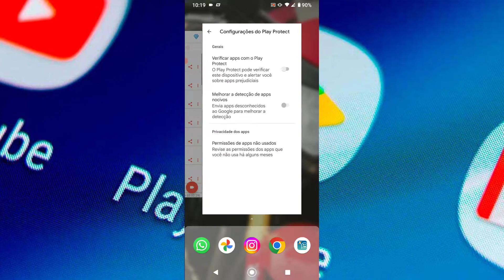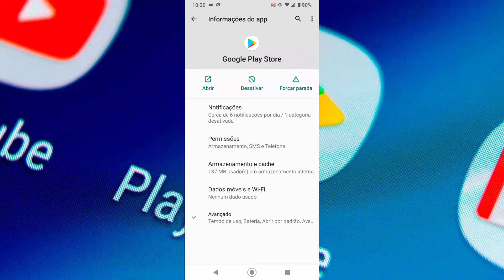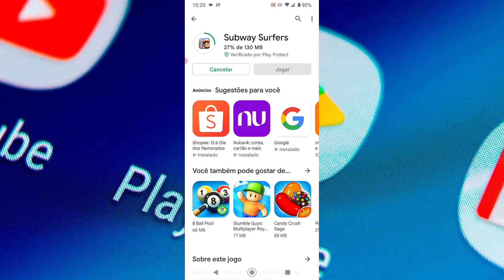Play Store não baixa e nem instala nada - COMO RESOLVER